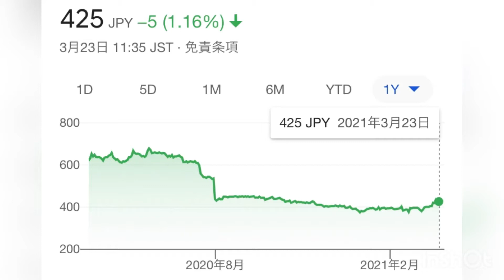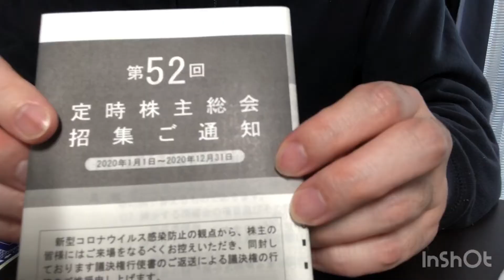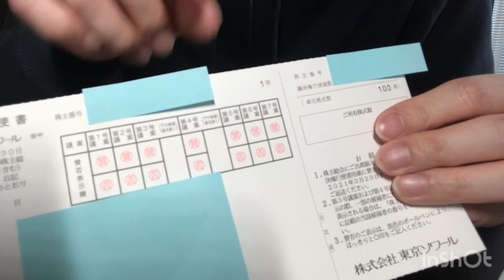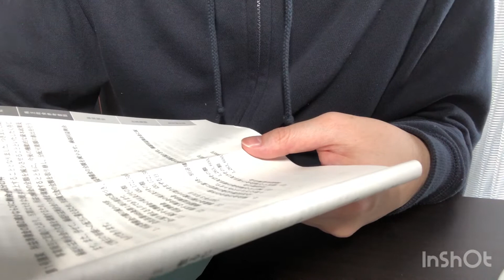証券コード:8040・東京ソワール・権利確定日・6月・12月・婦人・オーダーメイド・オンラインショップクーポン・フォーマルメッセージ・ドットコム【株価・チャート・利回り・配当金・株主優待】